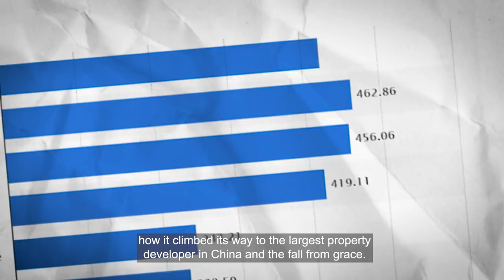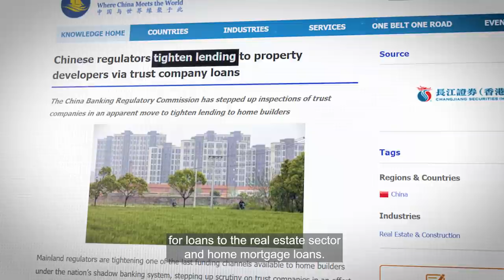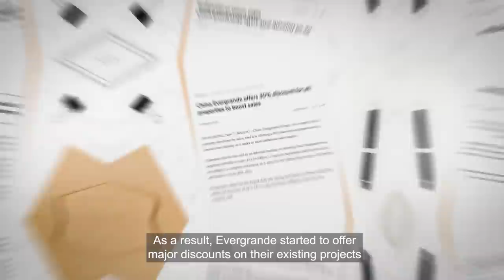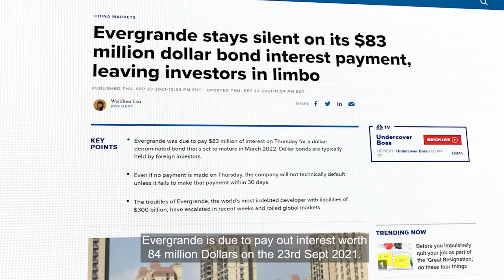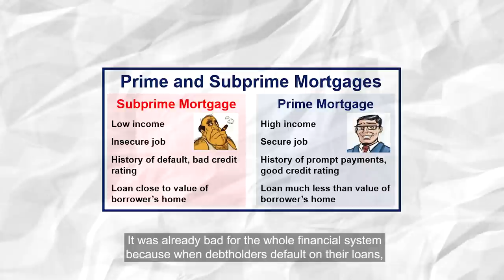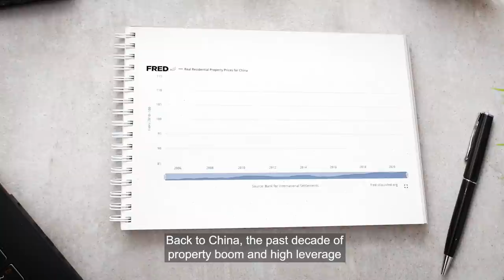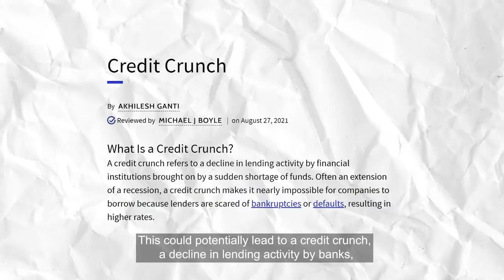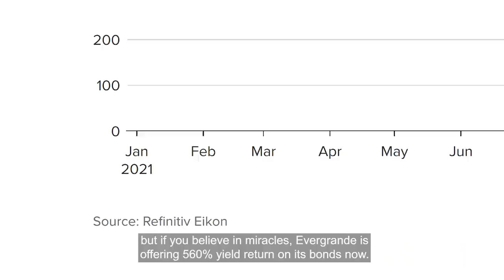Evergrande's USD300bil Debt EXPLAINED | The FAQ Show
Evergrande, the upcoming MARKET CRISIS? Should you be worried? Let me explain to you in this video! 📉

// Low Fees